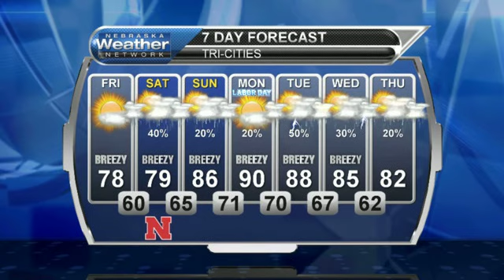September 2, 2016 Weather Briefing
Today is Phenomenal Friday. Rain and warmer temperatures will return for the weekend.  Get that forecast right here.